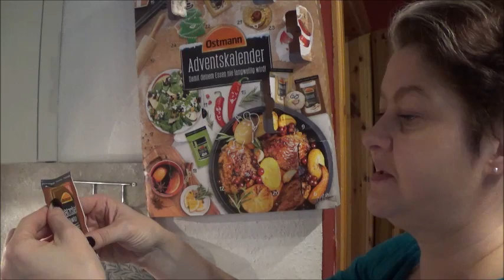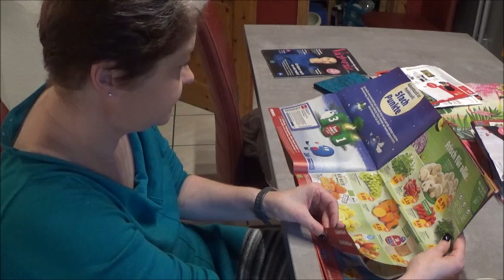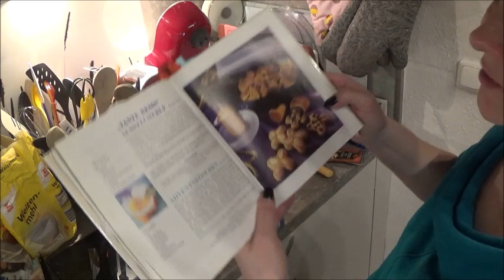Vanillekipferl.Nussmakronen.Gulasch im IP und viel mehr.Vl. 596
Hallöchen.
Ich nehme euch durch meinen Tag.
Ich mache Plätzchenteige,backe Vanillekipferl und Nussmakronen.Koche Gulasch im InstantPot usw.
LG.Eure Irina